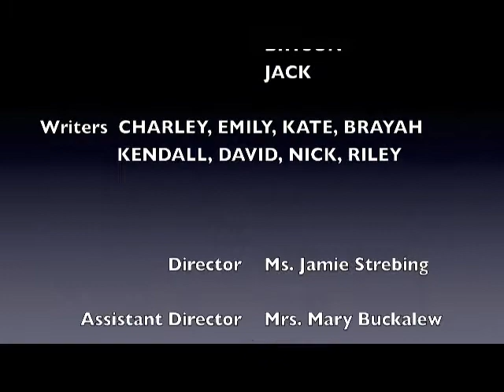9 8 17